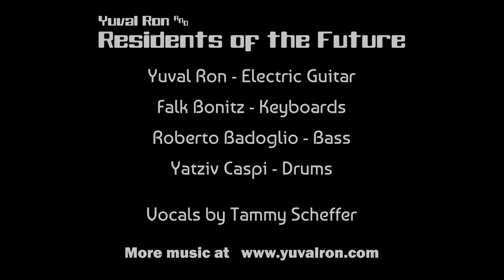Yuval Ron & Residents Of The Future - Flags (feat. Tammy Scheffer)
Musicians:
Yuval Ron -- Electric Guitar | Falk Bonitz -- Keyboards | Roberto Badoglio -- Bass | Yatziv Caspi -- Drums | Guest vocalist Tammy Scheffer

Flags

Look all above
Walls of concrete and glass
The world below
Matters no more to them than us

Question the call
When there are rules to be made
Because it's all about their debt when it must be paid

It's a well-known game no one would like to defy
But I've got my edge to admit it:

When their interest is gone, you're all on your own
Looking out for a way
It's a matter of trust -
Are we here to abide
To the flags that are waving?

Music and lyrics by Yuval Ron

Produced by Yuval Ron, 2013
Music production and mix by Fountainhead
Video production by Martin Bahre
Engineered by Christian Bader at Studio P4
Mastered by Steve Fallone

jazz fusion - It's all about phrasing and licks analysis from 25 world renowned Jazz Fusion guitar players

Page in category "Jazz fusion songs" Pages in category "Jazz fusion guitarists" John Abercrombie (guitarist) Jan Akkerman, A list of Jazz fusion albums

Can anyone recommend any Jazz Fusion bands in this style I may like and not have mentioned to listen too?

Extended improvisation became a manic rage with audiences at live performances of jazz fusion bands. These are the greatest jazz rock or jazz fusion albums according to Progarchives.

Albums by 50 of my favourite jazz fusion bands: Discussed Gambale in the context of Holdsworthian guitarists - Gambale, Henderson, and many lesser known jazz fusion guitarists predate. Jazz fusion guitarists are considered by a large number in the music fraternity as Teachers… or rather musicians… musicians.

One of the finest jazz fusion guitarists.  Who are some good jazz fusion guitarists? Could you guys suggest me some cool jazz fusion songs with cool basslines?